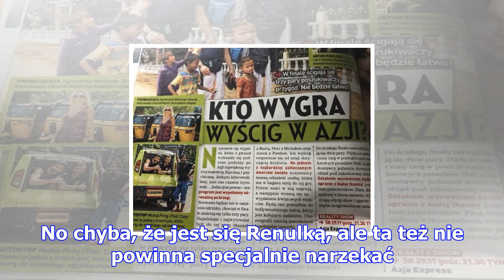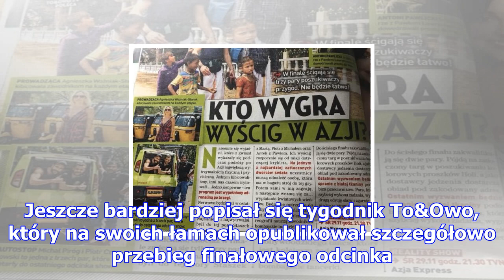Kolejna wpadka tvn-u: tygodnik ujawnił, kto znajdzie się w finale "azja express 2"?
Azja Express, najdroższa produkcja w historii TVN, budzi emocje od pierwszej edycji. Program cieszy ...